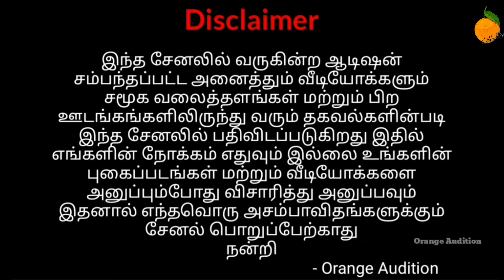Zee Tamil Saregamapa Singer Show Open Audition|Tamil Cinema Chance|Orange Audition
AUDITION DETAILS

            ZEE TAMIL SHOW OPEN AUDITION

In this Channel Upload All Audition Videos are Taken from Social Media and Other Sites.So None of this our Intention.Please Verify and Send Your Photos Videos.Thus the Channel is Not Responsible for any Mishaps and Problem
                                                      - Orange Audition